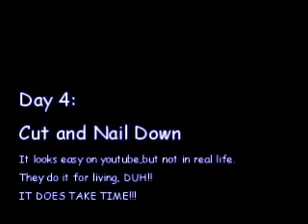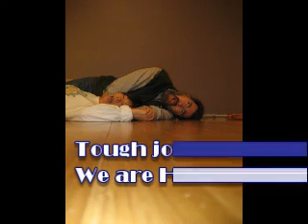Carpet to Bamboo Floor in Dressing room part3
Watch three movies and you will know what we are doing over the holiday...